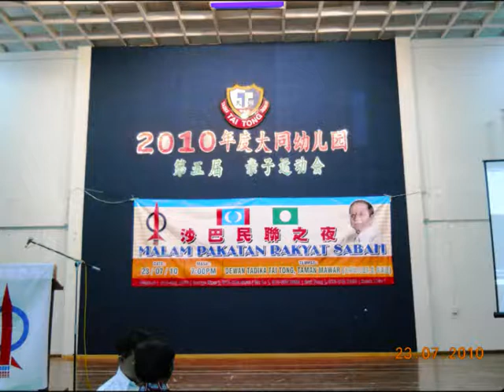YB TEO NIE CHING, SANDAKAN PAKATAN RAKYAT CERAMAH 1/2